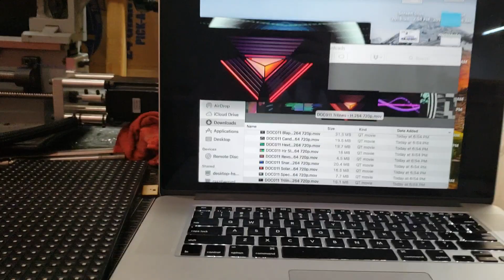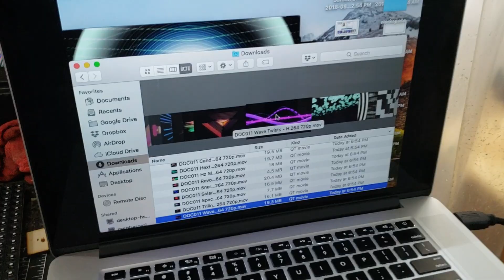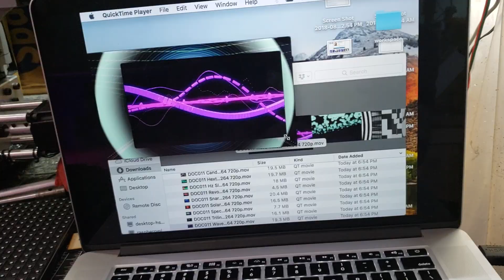64x64 Led panel hdmi video demo